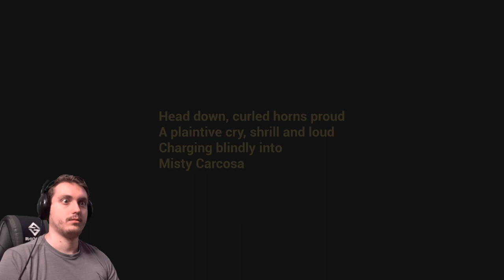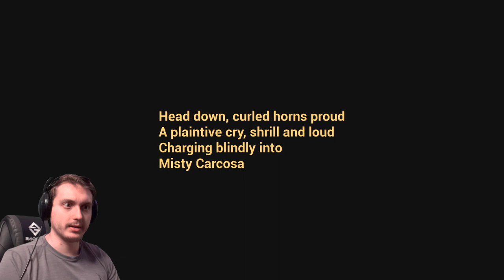Demon Baby Likes Bumble Bees ~ The Baby In Yellow Halloween Update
Store Desc. |As a baby sitter you have to deal with some unruly children.

v1.3

Halloween content + outfit
BeeBee costume for the baby
Hidden collectables
Big head mode
Ultra low resolution mode
Toy box (???)
Explosive toilets and ovens (don't ask)
Teaser area for next update
Improved lighting
Lots of bugs stomped, squished and otherwise exterminated